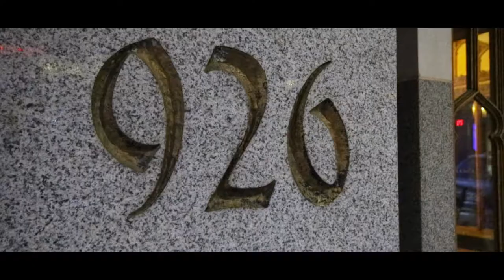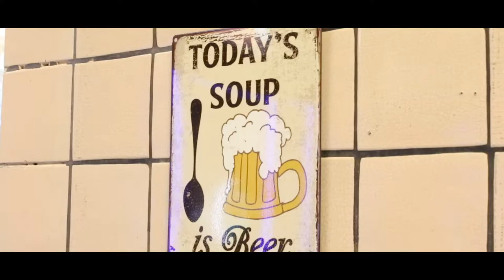Spotlight Spokane: River Rock Taphouse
This week we're stopping by River Rock Taphouse. They've got 40 taps - with beers, wines, ciders and kombucha sourced from local breweries. You can try an eclectic menu of gourmet tavern food, and enjoy trivia and live music, too!